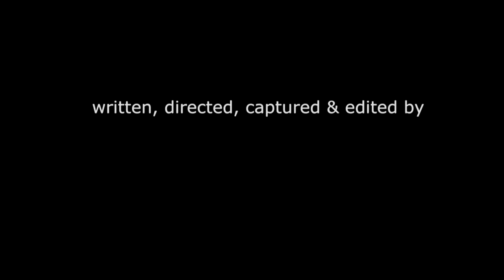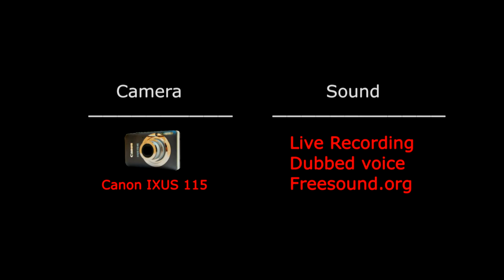The Habit Box - a short film by Sagiruddin Mondal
THE HABIT BOX

He constantly fought his inner battles, like a ship caught in a storm. He tripped, his steps tangled in his roots like a confused creeper, and then he fell flat. It caused hurt, pain beyond the measure of words. His was a curious case, where the past and present stood face to face, like arch enemies, ready to battle each other to death. He lived his life in double jeopardizes. He wished to stand up and push back the darkness and make way for the proverbial ray of light, to walk out of the grim shadows which held him tight and constricted his breath. He needed to do it. This was his story, the story of habit. The Habit Box...

Mozammel Khan
Ramiz Mondal
Rahima Bibi
Jahir Mondal
Krishnendu Chattopadhyay
Maddy Firoz
Amit Kumar Biswas
Saikat Mahapatra
Pijush Dey
Shantanu Mandal
Suranjan Chakraborty
Shuvankar Chakraborty
Rabina Parveen
Sujit Das

Sagiruddin Mondal